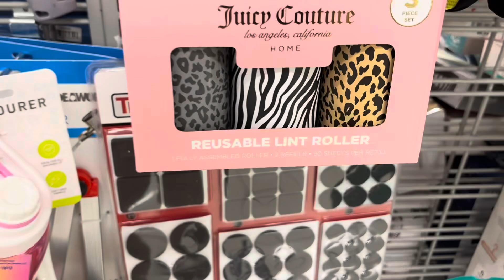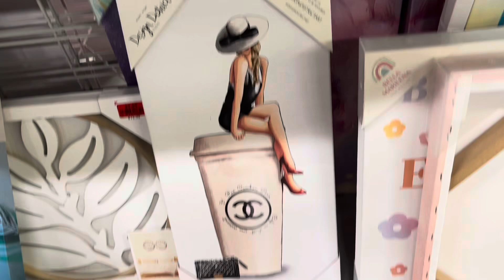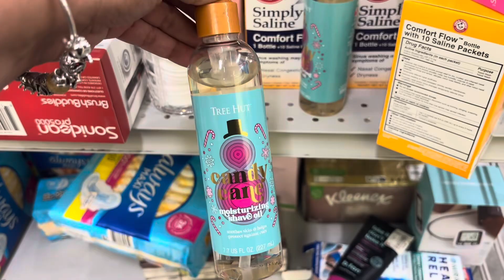Burlington Shop With Me